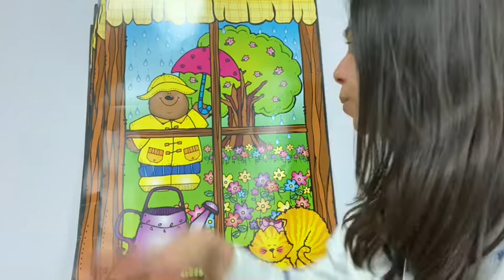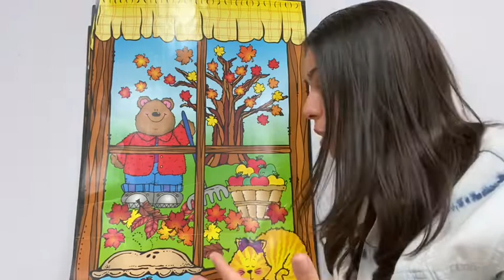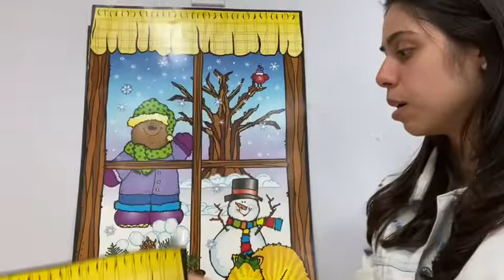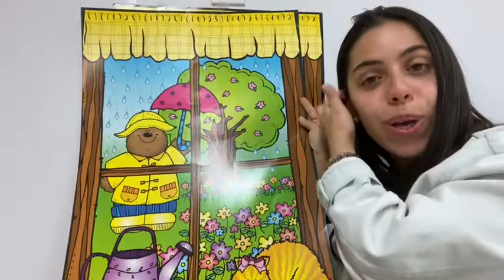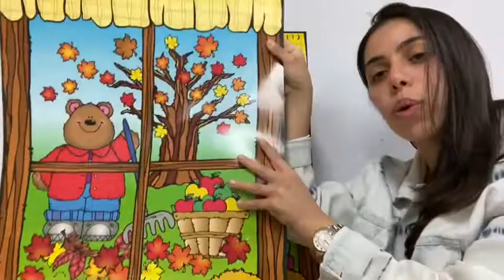Nursery 1- Spring and other seasons